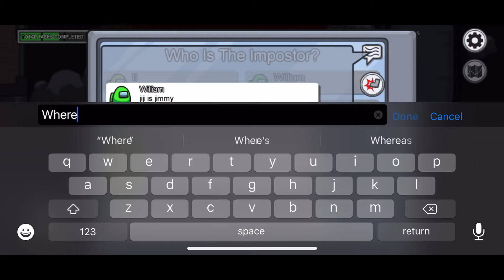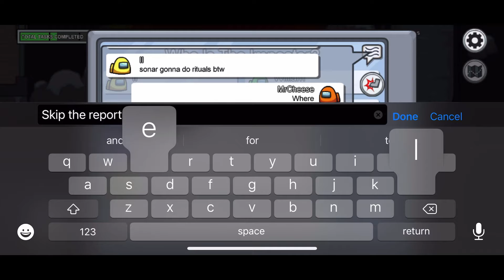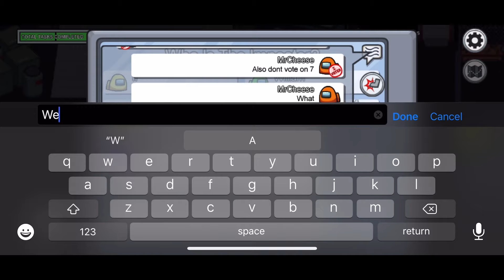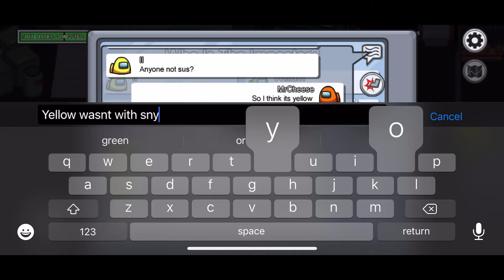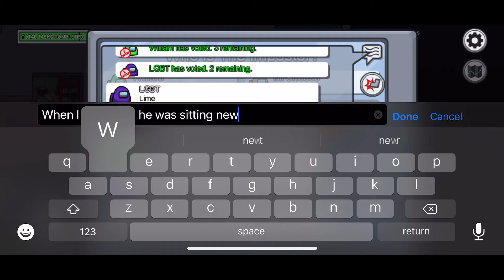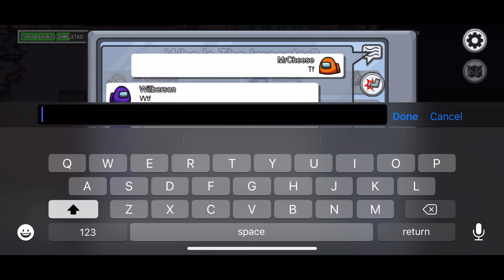Some basic Among Us mobile gameplay. (Read desc)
Here’s some top notch basic Among Us gameplay. I made this a video because these were the most depressing Among Us matches I’ve ever filmed. Winning while doing almost nothing lol.